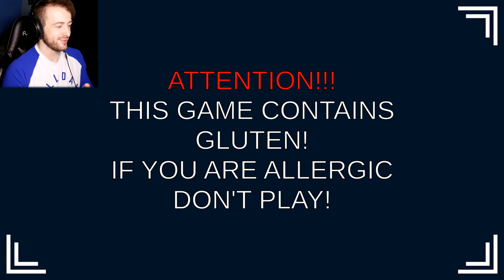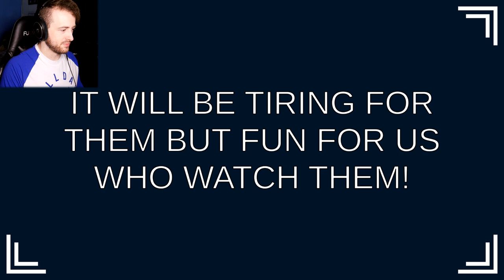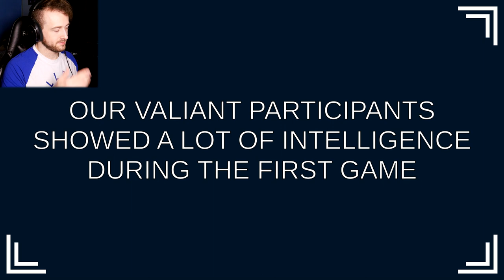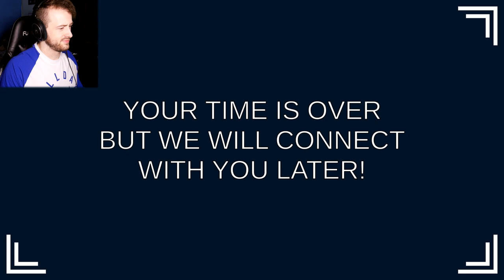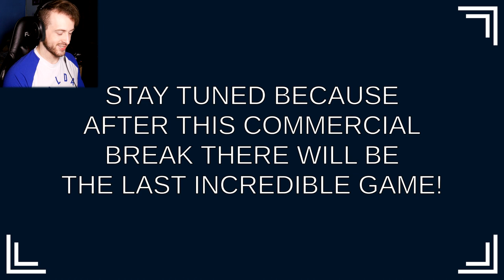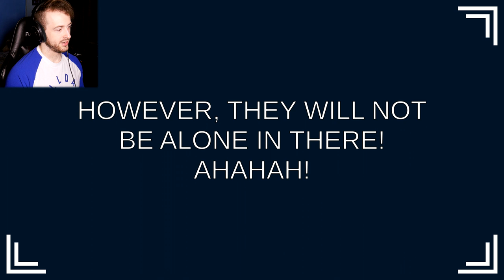I Voice Acted in a Game and its HILARIOUS!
Today I finally get to show off the game I got asked to be a voice actor in! The Pancake Official Game Show, a game by Dema Studios. This is the Bob story. Bob likes to shake his arms and eat food but one day something unexpected will change his life forever. Bob is one of the lucky 200 participants who will compete in a crazy game show with a prize of one million pancakes! Will he win?